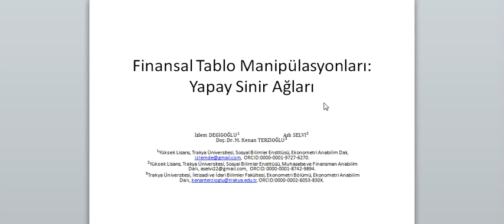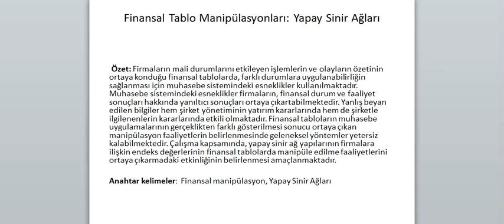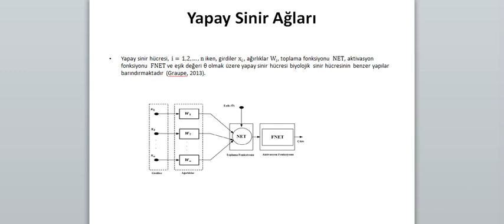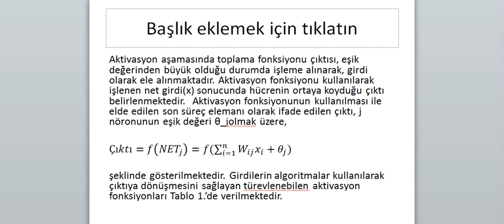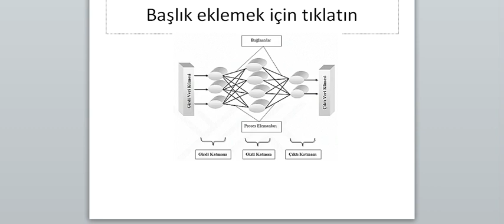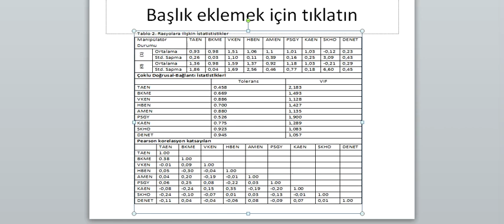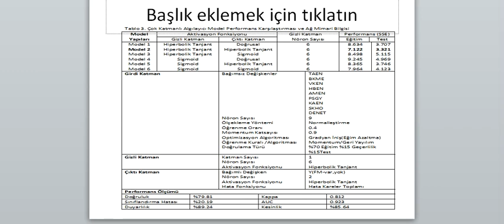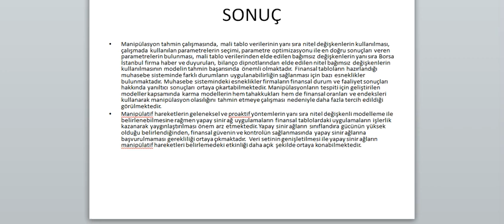İzlem Degigoglu, Aslı Selvi, M. Kenan Terzioğlu | Finansal Tablo Manipülasyonları Yapay Sinir Ağları